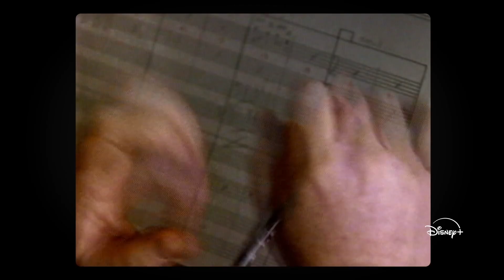Music By John Williams | Official Trailer | Disney+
Meet the man behind the music that changed our lives.

Watch the trailer for Music By John Williams, an all-new documentary, streaming November 1 on @DisneyPlus.